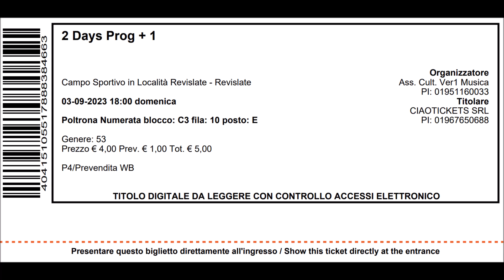"Myriapod" Ozric Tentacles @ 2Days Prog + 1 Festival Revislate NOVARA 03/09/2023